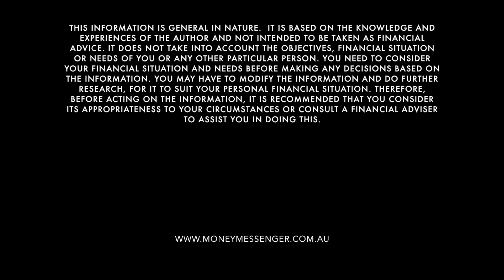Will you be Homeless in Retirement? A MUST WATCH!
Where will you live in retirement? How will you pay rent after you stop working? Retirement might feel like a long time away but if you haven't purchased a home (or investment property), or you aren't saving and investing extra to buy a home later, then you are in for the shock of your life!

The maximum Age Pension is currently $454/week for a single person and $684/week for a couple (combined). That’s not enough to pay market-rate rent to a landlord, plus other living expenses in retirement. So, What can you do about it? I explain everything in this video.

About The Money Messenger:  Hey everyone, I’m Angela Santalia, the Money Messenger. On this channel, you’ll learn about money so you can eliminate financial stress and get ahead! I’ve learned a lot about money, people, and their spending habits during my 20-year financial planning career and see what works and what doesn’t when it comes to money. The financial secrets and strategies that I share are simple to follow and suitable for everyone, whether starting out, or starting over. Live the life you want without personal debt or money worries. Your financial success is my mission!